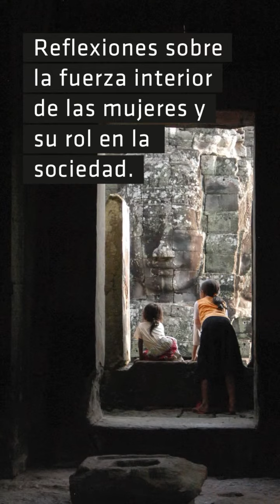Angélica Arbulu con Isolina Arbulu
Angélica Arbulu presenta sus obras con Isolina Arbulu en LA DISTINCION-LA BROMA INFINITA